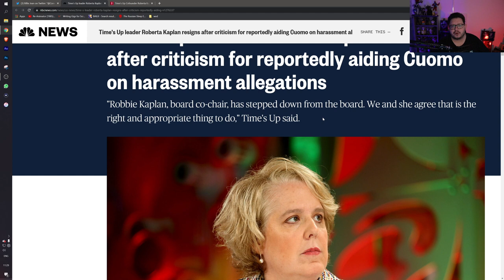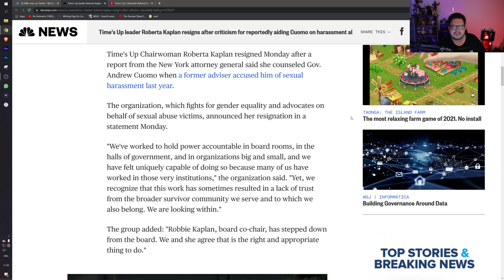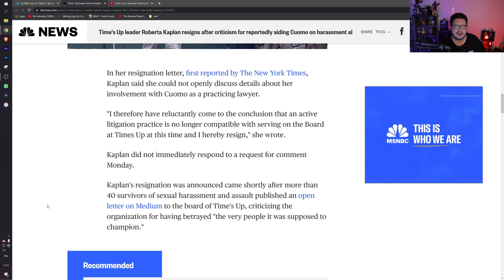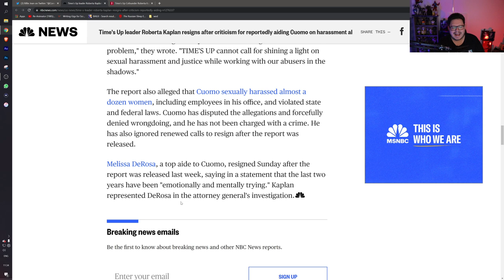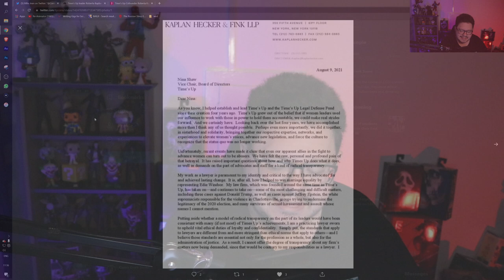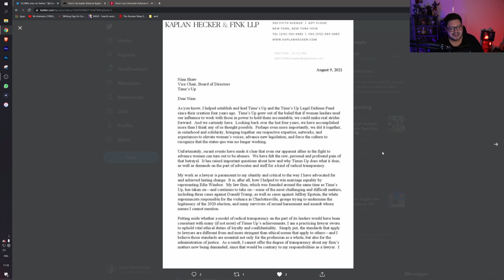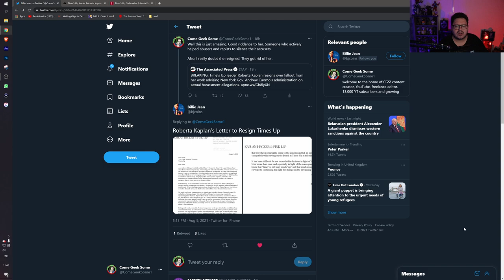KAPLAN GONE!! the Hypocrite Lawyer who aided Heard, goes!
The video is unedited as I didn't have time!! So enjoy the mistakes that I have made as well!!

KAPLAN GONE!! the Hypocrite Lawyer who aided Heard, resigns!

JusticeForDepp
Planet Q's Queen
Pura Fe
Nadia 8
Ally Richardson
Shell
El Tarrants
Tina Esner
Kahleesee Stark
D M
Sam Martin
My ZoeyGirl
Jenny Hardy
Nikkijane Clark
Linda Gustafsson
Cindy Winget
Cindy Pinkham
Brigitte
Bett m
KorgCrimson
Jodie Galloway
Lizz Gordon
Ghetto TV
Scandi On A Mission
Agnes Maccallum
Flying Without Fear
Ann-christin Mortensen
Caroline
TammyTalksAbout
Aleksandra Jarosz
Lena Stensgaard
Tina Flowers
Dawn Curry
TrueBliu Nineleven
Haley Angie
Loralie Dee
ann brown
Amanda Grout
Emma P
Nicole Turner
EnceladusWaters
Dísa Maria Helgudóttir
Georgina Campbell
Marianne Erni
Irene Maiden
Zara Zohl
Laura UK
Mary Scott
Megan O'Shea
Johnny's Girl
Claire Flavin-Jones
Lynn Bain
Jane Ruddell
Donald Dolan
Mary Turpel
Ahyoka Ama
Sally Pascoe
Shelley Tennant
Sunshine
ali Bali
Penguin 322
Jane Durante
Sabine Möller
VidenTheColdOne
Leah Veneau
Hanne Lærke Sommer
Morning Tea
Juanita Schutte
Jennifer Willis
Lisa Lambert
Susan Redden
Cat Meissner
broly the mighty
Humble Bee
Sarah Wells
Christine B-R
ZomBQueeen
Tammy Lockley
MichIEEE
Stephanie Davis
BonnieB
Janette Tammaro
Wendy Postma
Maureen Kinross
Deborah Melendy
Roamer MGTOW
Madamebebo
Claire Jones
Mary Scott
Adriana Adams
Sarah Kat
Patti_C
Steve Kass
John Le
Kimmhy Depp
Night Train Blues
Harbenja
l c
GELTH Walker
Laura UK
Judith Hodgson
LifeOfSarcasm
ClairMbear
Moxxie Moon
Anne Holyday
K. Kae-linn Allison
Megan O'Shea
Sylvan